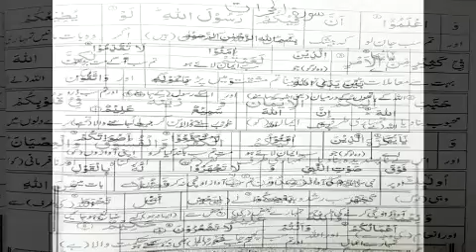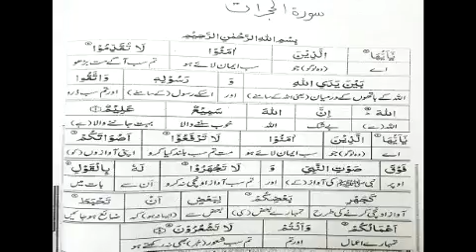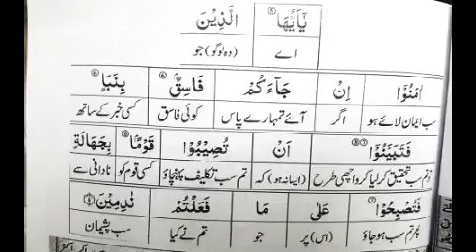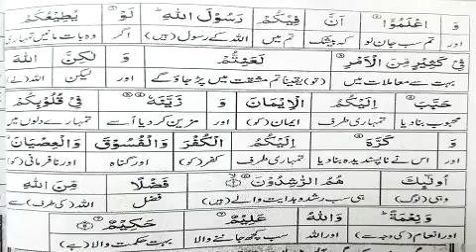Surah Hujraat Explanation ayat (6 to 8) | URDU Tafseer Quran | Dr. Mehboob Abu Asim Part 2/ 7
we are learning Surah Al-Hujurat in Urdu/ Hindi. we cover ayat 6,7,8, in this video. This is 2nd part of 7 videos series. Surah Hujurat is very important for social life and this surah helps us in dealing with other people. our teacher name is Dr. Mehboob Abu Asim.

This "Islamic Window" Channel is for everyone. We will upload interesting and informative videos on different topics, which will cover all aspect of life.

We will upload videos on topics like Motivational Quotes, public speakers, religion, informative videos, ethics etc.